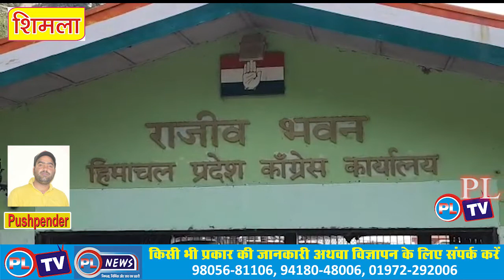कांग्रेस ने मनाया जीत का जश्न,,,बोले 2022 में प्रदेश में बनेगी कांग्रेस की सरकार